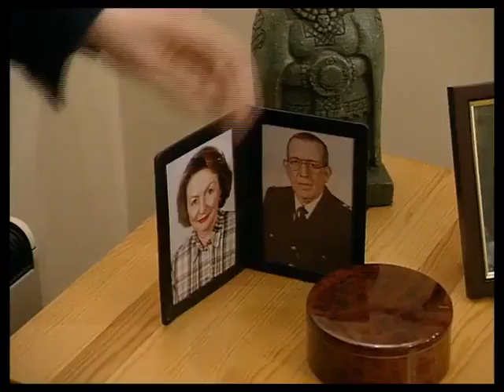The Bill series 12, episode 60 "Final Drive"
PC Jarvis is on the Advanced Driving Course at Hendon.

Thomas Craig and Sukie Smith guest star.

Insp. Northfield Chris McCullough
Sgt. Alan Hendry (CO23) James Ryland
P.C. John Penrose (SK311) Thomas Craig Known for playing Tommy Nelson in Coronation Street
W.P.C. Jackie Sommer (NK233) Sukie Smith
P.C. Tony Stamp (SO595) Graham Cole
Quizmaster Max Cane
Marie Ingram Evelyn Doggart
Lisa Ingram Nicola Islin
Glen Ingram Vince Lewis